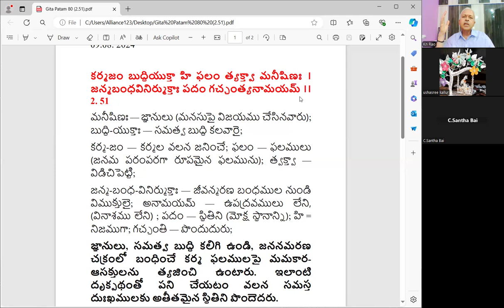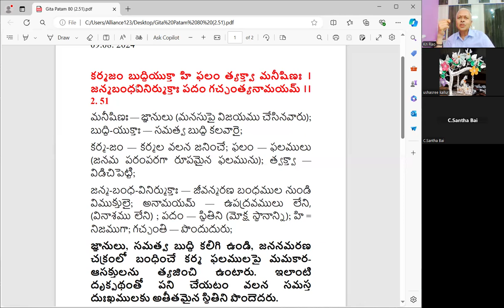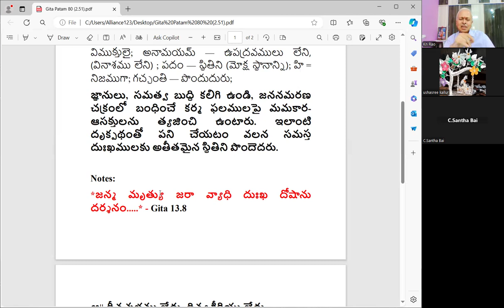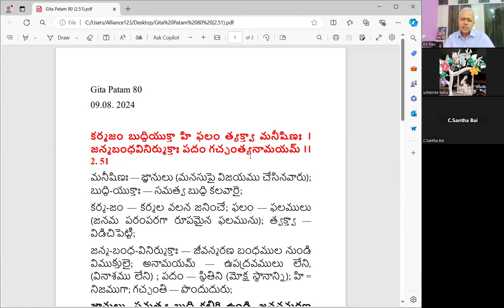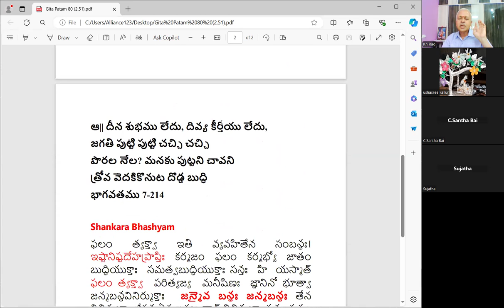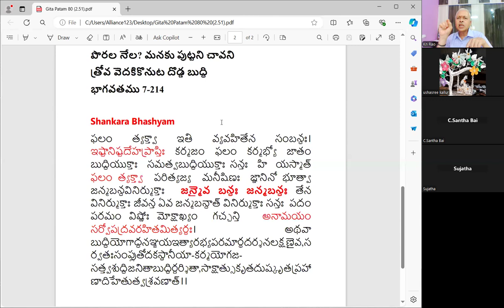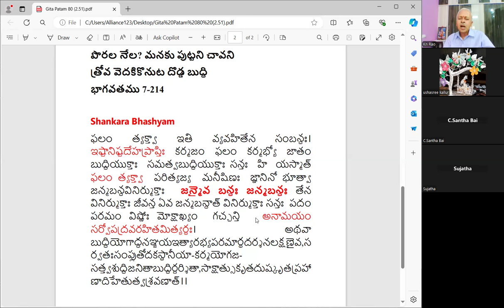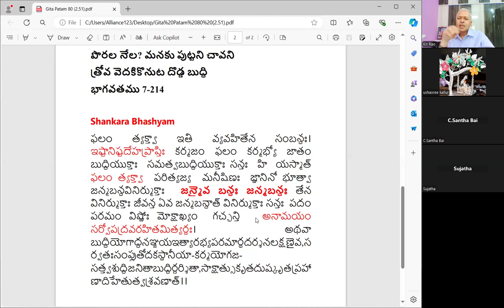Gita Patam 80 (2. 51)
ఈ వీడియోలో భగవద్గిత రెండవ చాప్టర్ లో 51 వ శ్లోకం చర్చించబడింది

కర్మజం బుద్ధియుక్తా హి ఫలం త్యక్త్వా మనీషిణః ।
జన్మబంధవినిర్ముక్తాః పదం గచ్ఛంత్యనామయమ్ ।। 2. 51